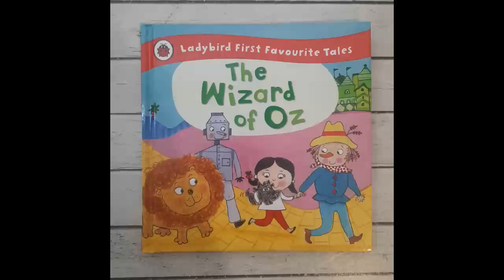First Favourite Tales: Wizard of Oz / 9780723292197